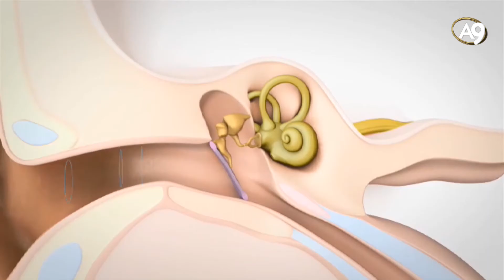The Golden Ratio in the Hearing and Balance Organ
From "The Golden Ratio" documentary.